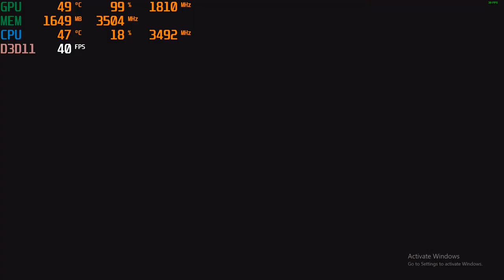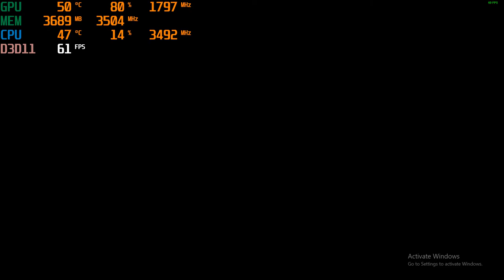XCOM 2 PC with a GTX 1050 TI & Intel Xeon E3-1240 at 1080p